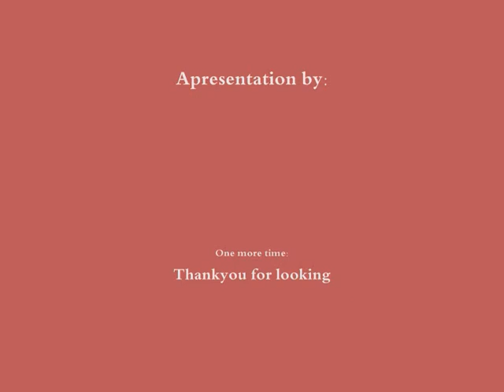➜Roy Orbison - "Life Fades Away"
This song was from the album "The Essential Roy Orbison" I bought in 2006 in celebration of The Big "O".  and I decided to share with you .
Glenn Danzig wrote this song to Roy Oribison and Roy wrote the song "Less Than Zero" for Danzig.
I hope that you enjoy and if was possible post  an assessment.